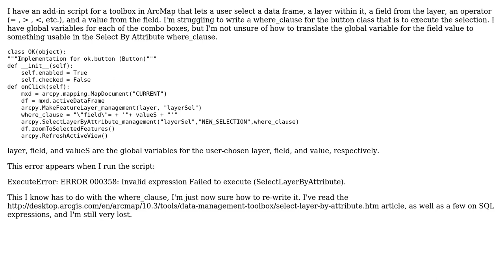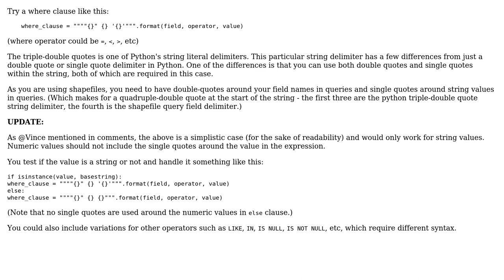GIS: Writing where_clause to Select Layer By Attribute for Python Add-in?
With thanks & praise to God, and with thanks to the many people who have made this project possible! | Content (except music & images) licensed under CC BY-SA | Music | Images & others | With thanks to user Son of a Beach user andm and the Stack Exchange Network Trademarks are property of their respective owners. You are responsible for your own actions.